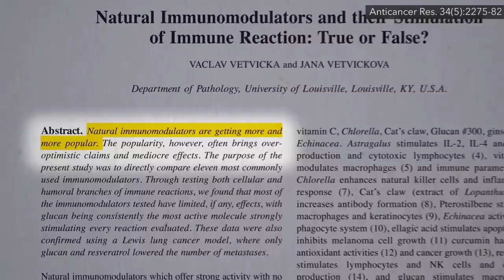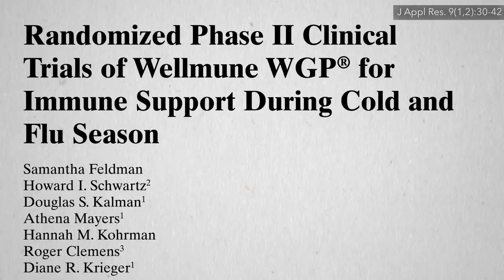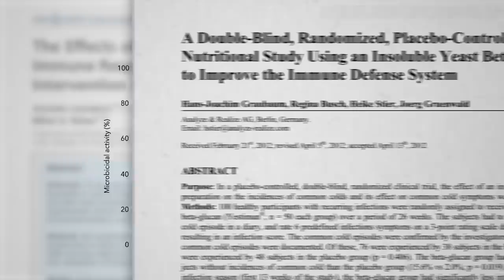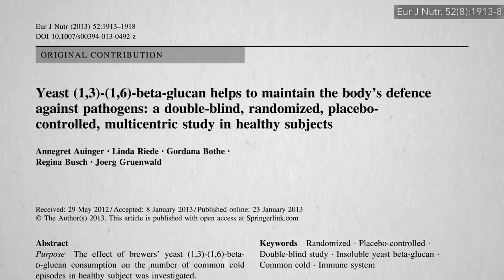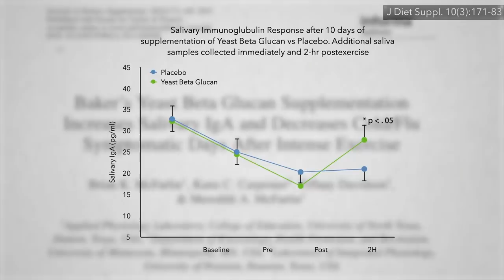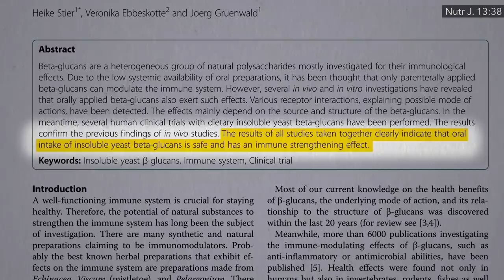Flashback Friday: Best Food to Counter Stress Induced Immune Suppression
How might we improve immune function in children and adults under physical or psychological stress?

Best Food to Prevent Common Childhood Infections is the video I produced about child immune function. What about the Benefits of Nutritional Yeast for Cancer

Have a question about this video? and someone on the NutritionFacts.org team will try to answer it.

Want to get a list of links to all the scientific sources used in this video? You’ll also find a transcript and acknowledgements for the video, my blog and speaking tour schedule, and an easy way to search (by translated language even) through our videos spanning more than 2,000 health topics.